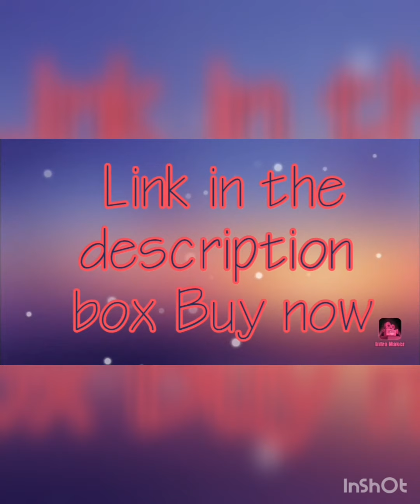Stylish watches for women